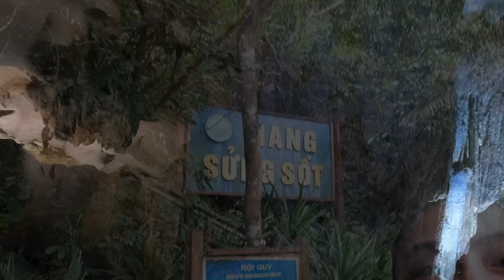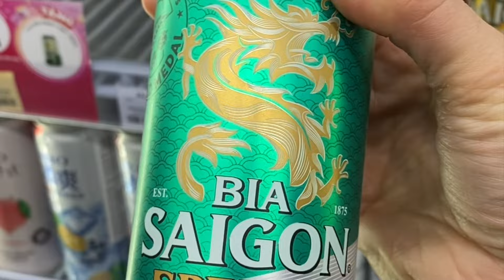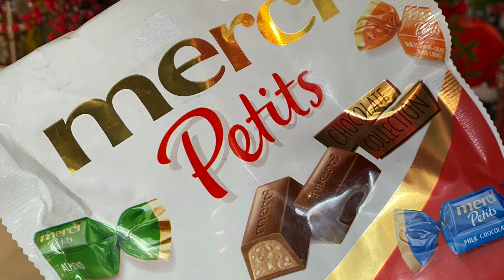ANNIVERSARY TRIP TO VIETNAM | ALEXLOVESALEX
Another fun anniversary trip we wanted to share. This time to VIETNAM! Everything was amazing, especially the FOOOOOODD

Intro Song by Broken Elegance - My Life (ft. HiTydes)
CREDITS TO BROKEN ELEGANCE:

***The opinions expressed, posts shared and accounts followed are strictly personal and do not constitute official endorsement on behalf of the U.S. Air Force or Department of Defense***